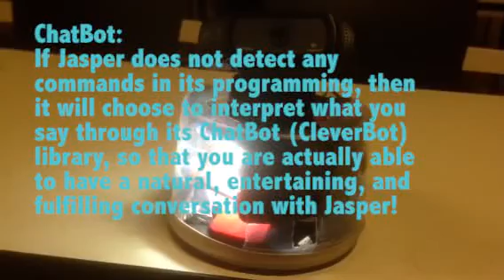JASPER 2.0 - Portable Virtual Assistant / Information Processor Using the Raspberry Pi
Sorry, I lost the code for the expanded scripts for "Jasper 2.0" when my computer crashed, or I'd post them up online. A lot of the functions in the video are from scripts other people put up that I found searching GitHub